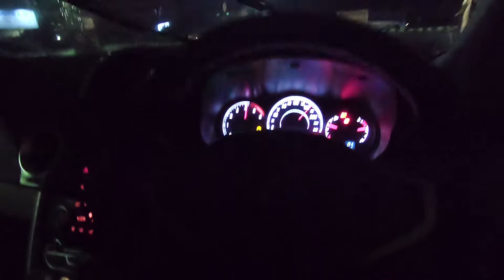Brand Photoshoot - BTS | Shooting for a Leather Jacket Brand | Binny Vlogs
If you know me well, you know my love for jackets. Being a biker, I have always loved having jackets in my wardrobe and they go as an integral part of my styling on-stage too!
Here, I was recently offered a deal to be the model/Ambassador  for my love  " Leather Jackets" and you would see the Behind the scenes of all the fun we had during the shoot. Add on, I have such amazing Photographers around me that bring out the best in me.

Also, do take a screenshot and tag @beingbinny and share on your INSTA or FB if you find these images on any of the leading e-commerce/shopping platforms.

Note: I don't mean to offend the vegan clan, or if you're a pro-no pure leather guys... Its just my biased liking and love for something that is such an integral part of my persona and styling.